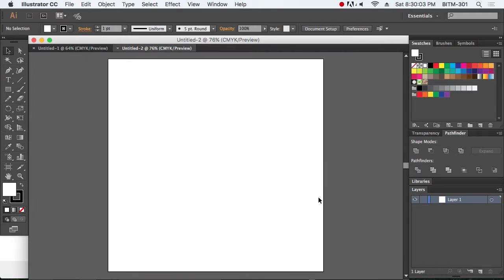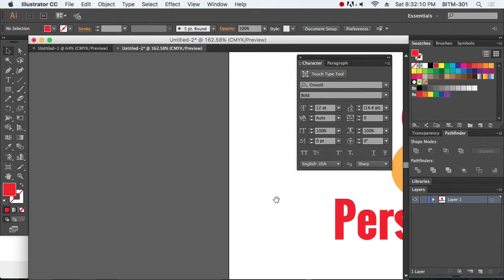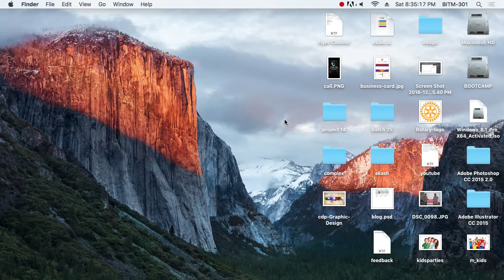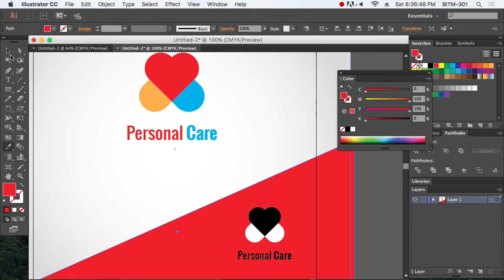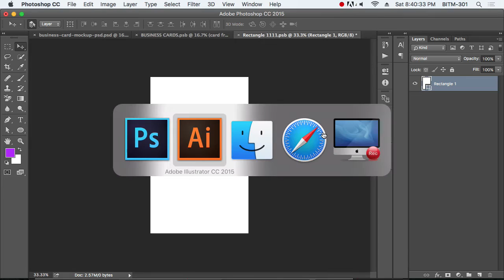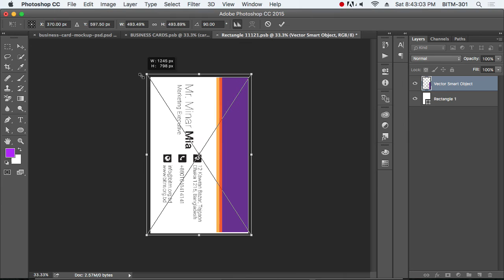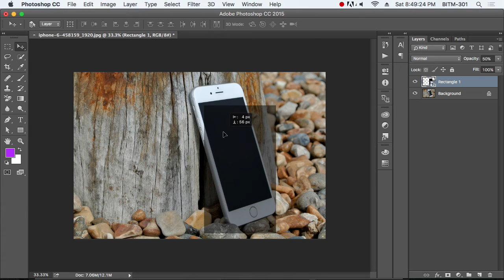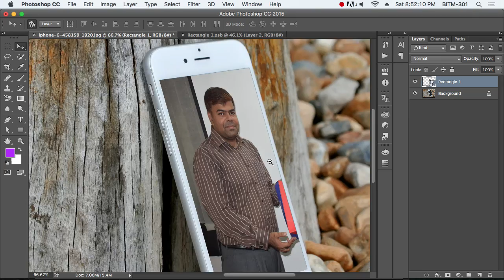18th Class Batch 25